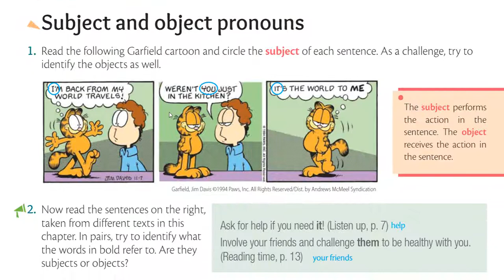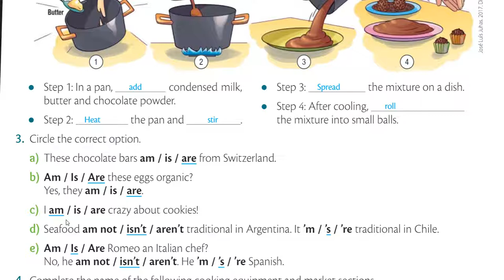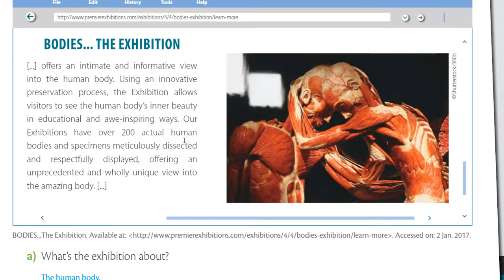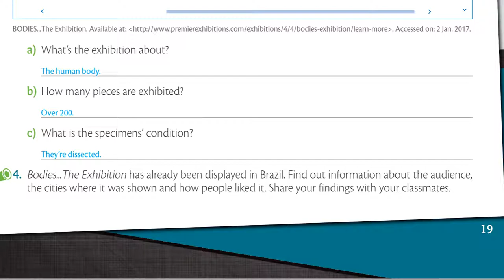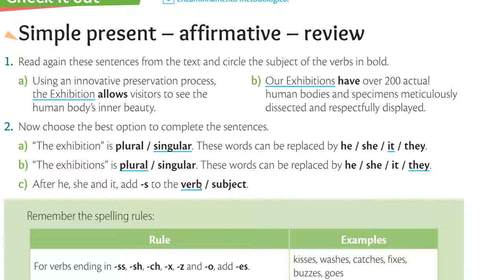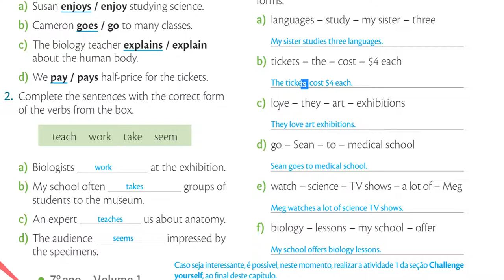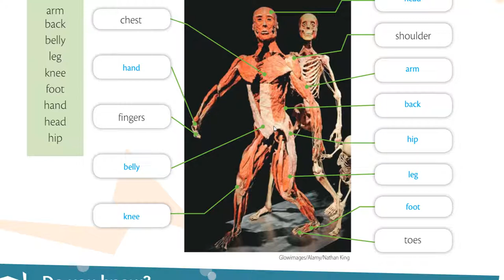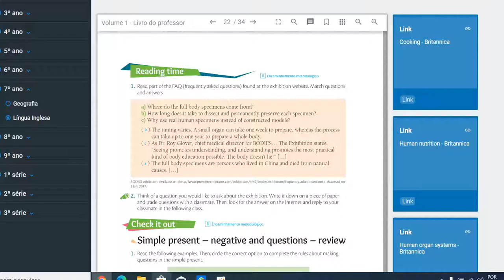7 Ano Fund 2 - English Pág. 15 - 22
Conclusão do Vol 1